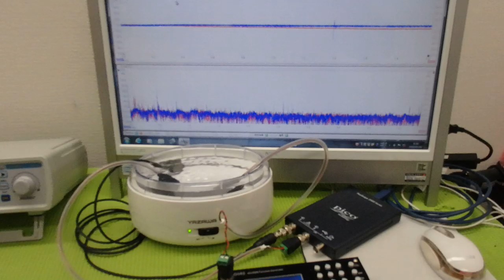超音波出力の最適化技術 ultrasonic-labo